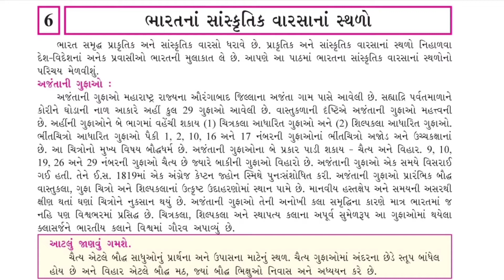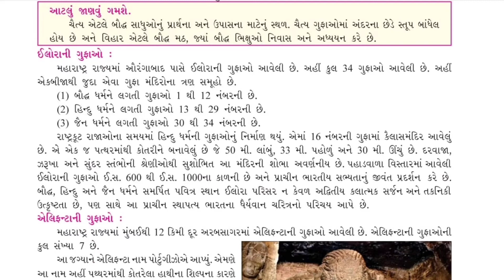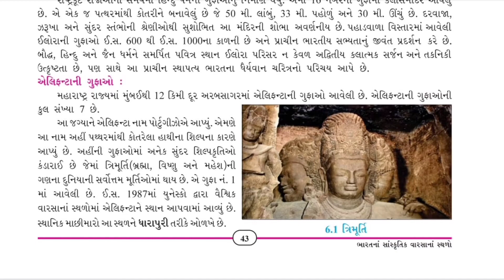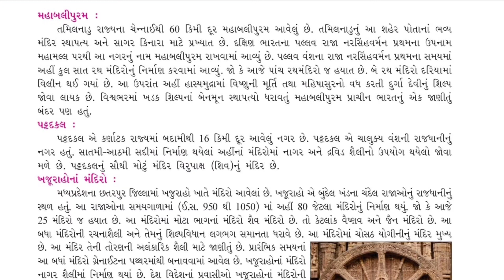Std.10 (GMS-SS) [Ch.6:ભારતના સાંસ્કૃતિક વારસના સ્થળો (Part-1)] by Geeta Miss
[Ch.6:ભારતના સાંસ્કૃતિક વારસના સ્થળો (Part-1)]